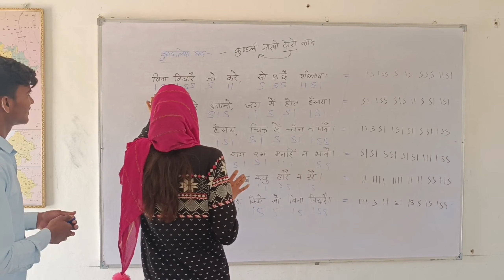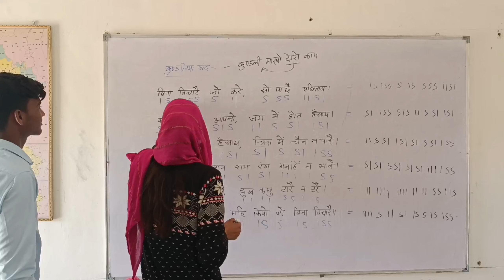या म्हारी क्लास है और ये म्हारा टाबर